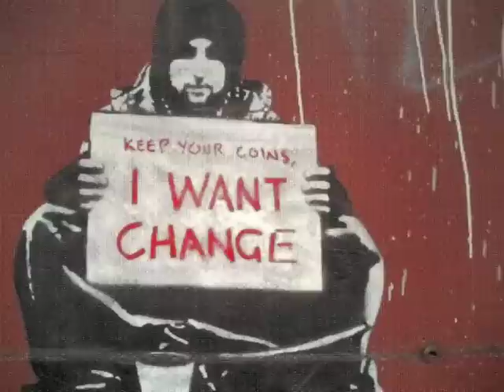New God Flow (Kanye West - H/art Remix)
New God Flow Remix (The True God Flow)
Remix of Kanye West's New God Flow

Written, recorded and produced by 2ndComing
Visual art by Banksy
Instrumentals from TheOriginalBeat

*I'm looking for more opportunities to ghostwrite, if interested inbox me a message and we can figure something out.

Lyrics:

Yo this the new God flow?
Somebody let God know
Cause last time we talked
He said this was Diablo,
music.  You into it?
I intuit that you spew it
to diffuse all the hope
That we choose to live with
Inquisitive kid with more
Questions than answers
Praying to the Lord above
for a few more chances
Catching glances from the evil
While they prance around their steeples
Rocking Antichrist crosses and
Converting our people
So deceitful with your lies
I can see it in your eyes
You sold your soul
For a set of steak knives
Then stabbed God in his back
Spit it on a track
Bought yourself the World
But you won't have the last laugh
In a flash it all will crash
and that cash can't buy it back
So congrats and just relax
Watch your whole world collapse
It's a fact just killed your track
Enjoy your last gasps
While I rise and take the throne
On second thought
Rather just relapse

Kanye West - New God Flow